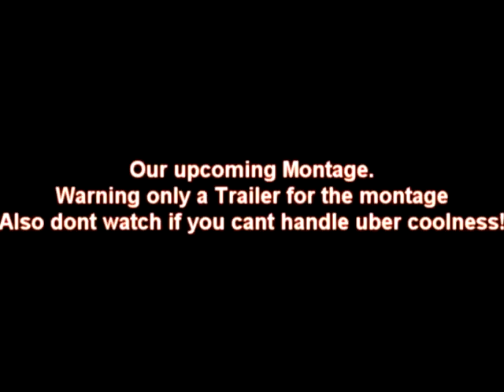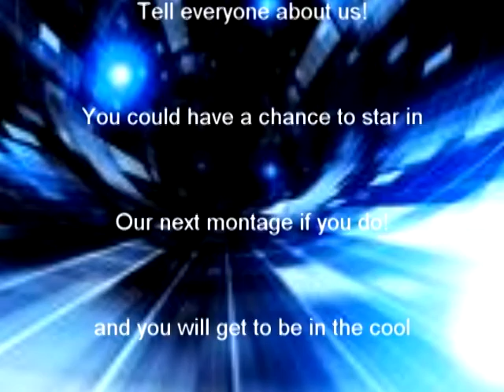~~~!!!Notorious Sniperz upcoming Montage Trailer!!!~~~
Our Upcoming montage. Coming Soon!